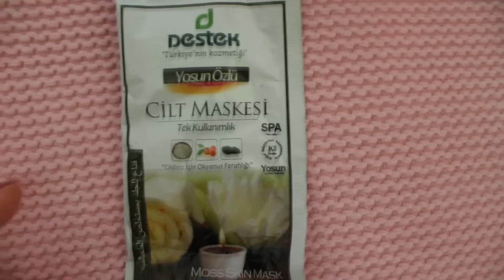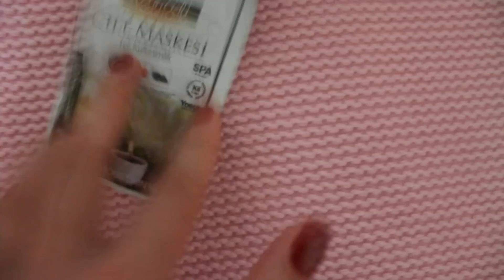VLOG I Benimle Birgün I Gamze Ekşi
Merhabalar, Bugün benimle birgün konseptiyle ilgili bir video çektim. Umarım beğenirsiniz!

Merhaba ben Gamze Ekşi. Kanalımda makyaj, kıyafet, cilt bakımı, güzellik, lifestyle ve moda ile ilgili videolarımı ve tavsiyelerimi bulabilirsiniz. Ayrıca çok farklı konseptlerden oluşan vloglarımı da kanalımda izleyebilirsiniz.